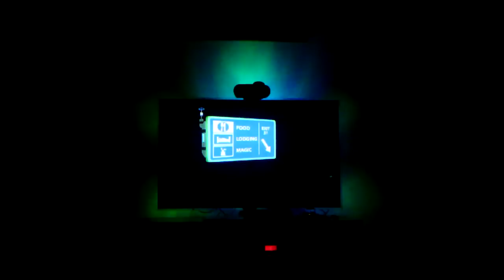My DIY Arduino Ambilight